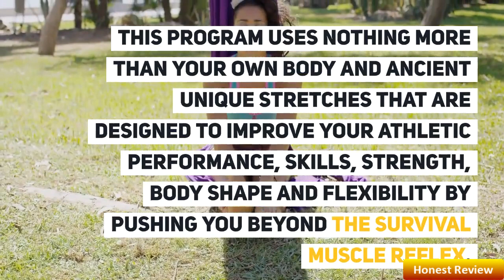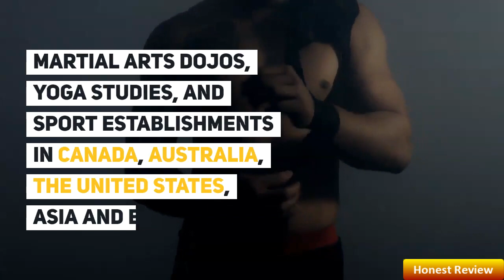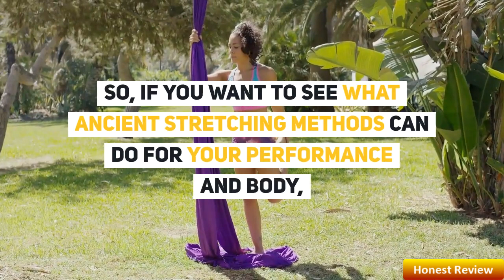Alex Larsson's Hyperbolic Stretching Review: DOES IT REALLY WORK?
Already Decided? That's great!